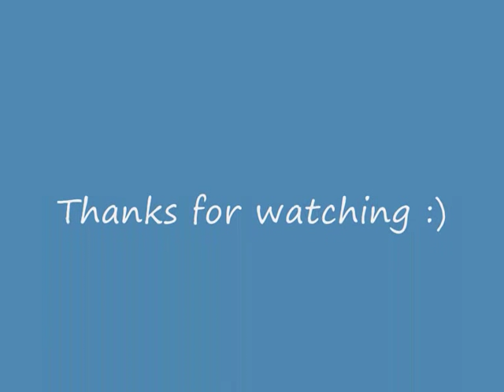Polish oldschool bodybuilding ++ ver 2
Ludzie z youtuba zaproponowali mi bym zarabiał na swoich filmikach. Wystarczy, że je im udostępnie a oni wrzucą tu syfiaste reklamy. Nie ma mowy!! Moje filmiki były, są i będą bez reklam. Nie wszystko dla pieniędzy, prawda? :)